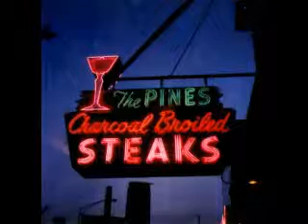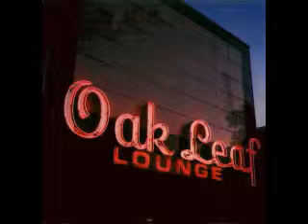The, Almost All Gone, Forest Park Neon Tour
Forest Park Il.
Only the first two signs in this slideshow remain all the rest are gone. We travel east on Madison from the towns western limits ending up near Harlem. The last two are from these two popular Harrison St. spots.

Music by Summonhue from FreeSoundProject, and I think I've used it before;
More Neon?

We have many other neon related playlists so if you enjoy these beautiful works of art check out all we have to offer. One of the reasons I first got online was to build a web site to house my collection of neon sign photos. Here's a link to the photo archive.

We have some postcards, posters and other products at our Zazzle store.

I am very excited about my collaboration with the Neon Museum of Philadelphia. They will be presenting my photos and video as part of their multi-media programming. We will also be working together on their archive to present what we hope to be the largest digital collection of neon video and photography. And oh by the way the museum is about a whole lot more than just a trove of signs. We will be exploring the related but larger subject of American "roadside culture”. Here's a link to the Philly site as well as their Facebook